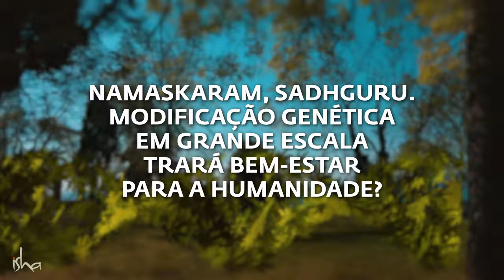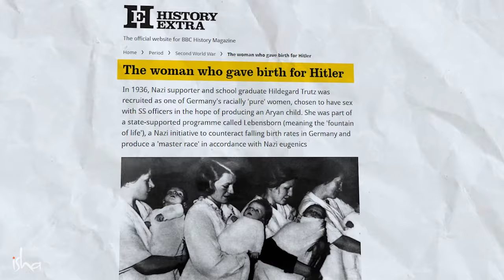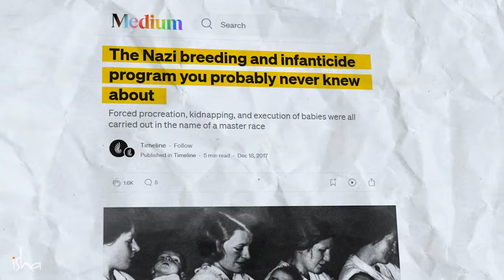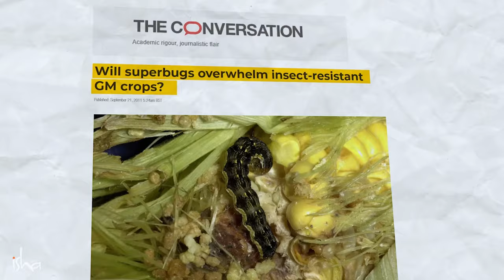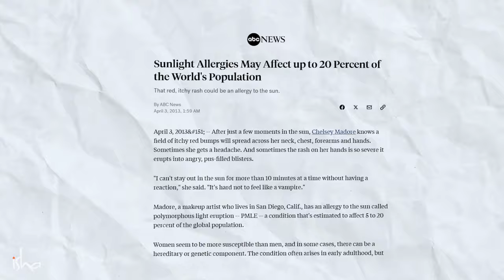O Perigo de Manipular Genes | Sadhguru Português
Sadhguru responde a uma pergunta sobre modificação genética e se sua implementação em larga escala poderia levar à destruição ou ao caos. Ele também compartilha anedotas para elucidar as possíveis consequências da manipulação genética na humanidade e em outras formas de vida.